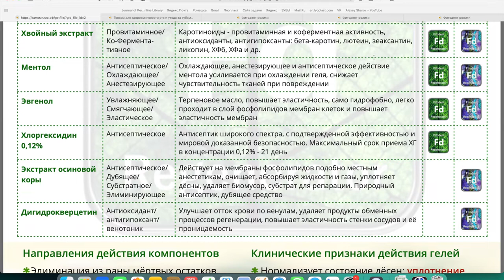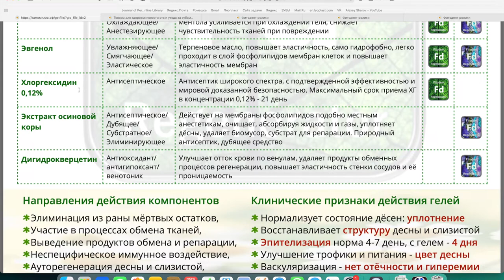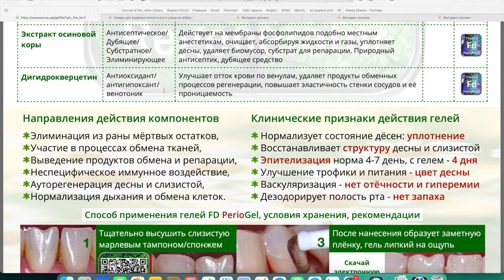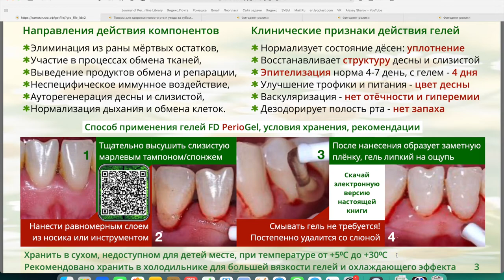Вебинар № 1 Часть 3